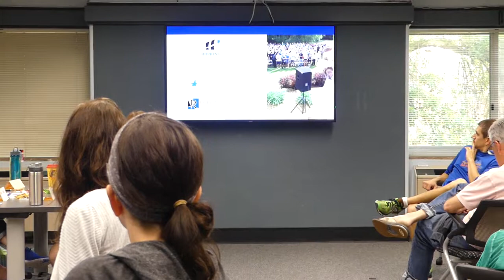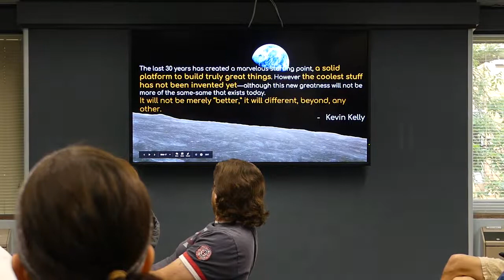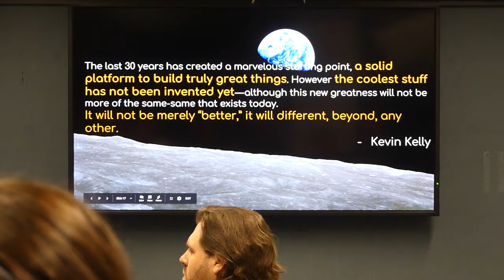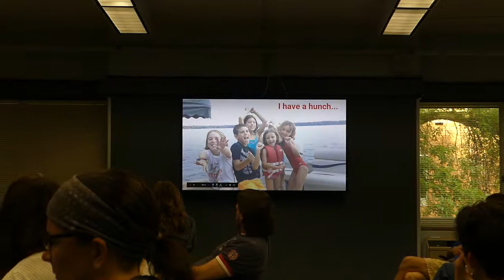Teaching with Technology: The 4 C's and RAT - Mr. Beaverson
Overview of how creativity, communication, collaboration, and critical thinking are timeless characteristics of good learning. Finishes up by introducing the RAT (replace, amplify, transform) framework to describe the integration of technology into teaching and learning.